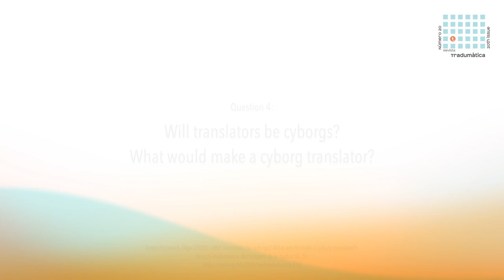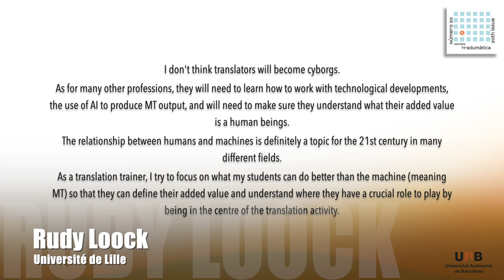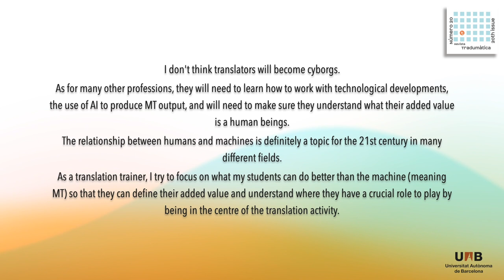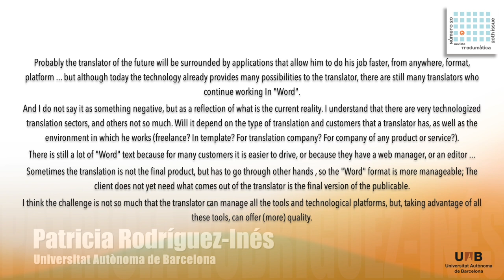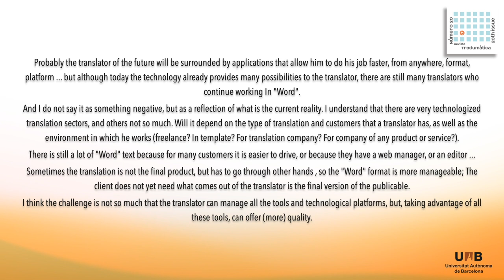tradumatica20_Q4: Will translators be cyborgs? What would make a cyborg translator?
Torres-Hostench, Olga (2022). «Will translators be cyborgs? What would make a cyborg translator?». Revista Tradumàtica. Tecnologies de la Traducció, 20.

MARCAS DE TIEMPO:
00:00 Intro
00:35 Lynne Bowker
00:50 Juan José Arevalillo
02:36 Peter Sandrini
03:20 Pablo Muñoz Sánchez
03:39 Estel·la Oncins
04:08 Oscar Nogueras
05:42 Rody Loock
06:20 Vicent Briva-Iglesias
06:58 Richard Samson
08:52 Sabri Gürses
09:15 Gys-Walt Van Egdom
09:47 Patricia Rodríguez-Inés
11:05 Félix do Carmo
12:08 Anna Aguilar-Amat